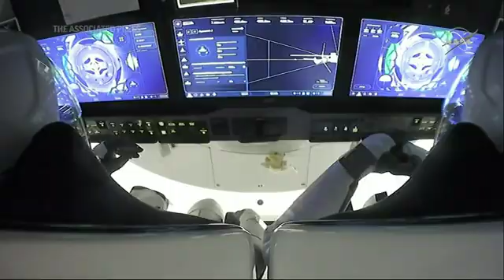SpaceX capsule with 4 crew reaches Space Station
Four new crew members, three Americans and one from Japan, boarded the International Space Station Tuesday after arriving there on board SpaceX’s newly launched capsule. Their automated flight from NASA's Kennedy Space Center took 27 hours. (Nov. 17)